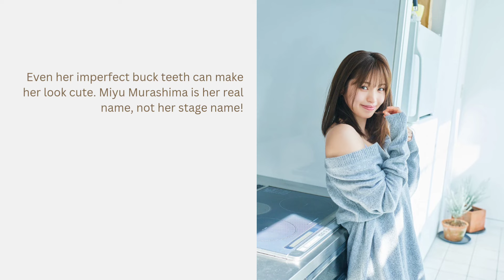Miyu Murashima 村島未悠 - Boom Boom F-Cup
Murashima Miyu (村島未悠), better known as MIYU, is a former member and center of CHERRSEE. She graduated from the group on December 31, 2020.